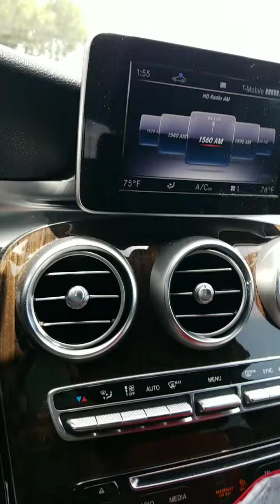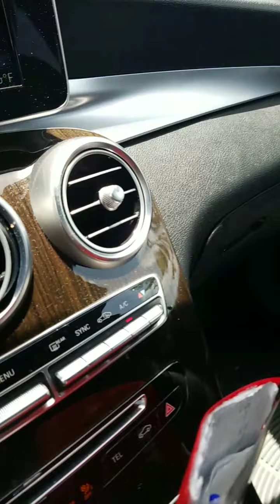July 26, 2021(2)